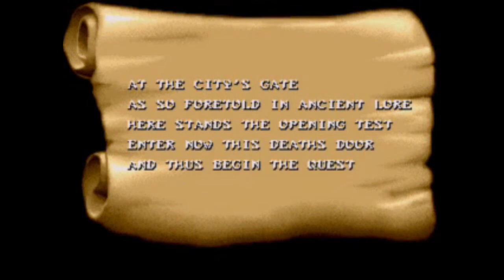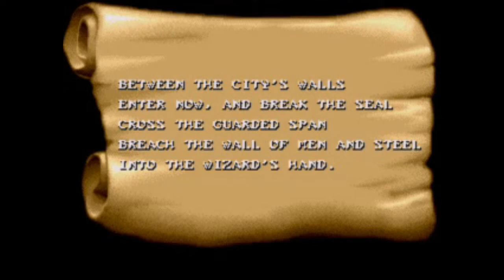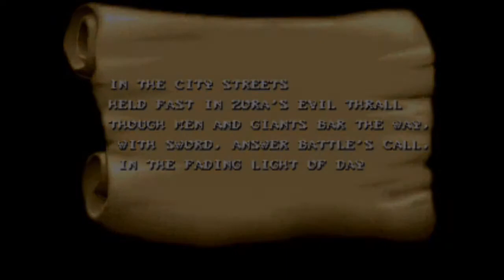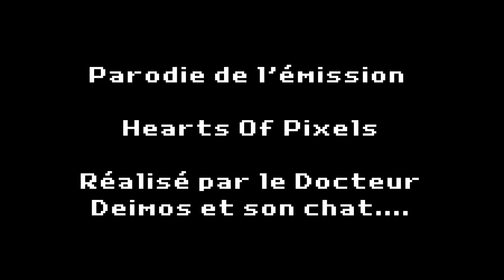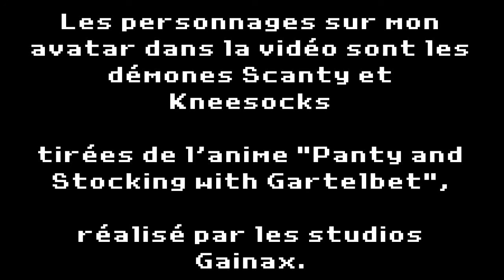Emission: Trolls de Pixels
Une émission originale, sympathique et qui m'apportera le succès et la gloire: pourquoi ?
Lire plus bas dans la description (même si je sais qu'il sera jamais lu)

En fait, c'est une parodie de l'émission Hearts Of Pixels réalisé par le docteur Deimos dont vous trouverez sa chaîne ci dessous:

C'est tout, j'ai rien d'autre à dire la dessus: tout le reste est dans la vidéo.